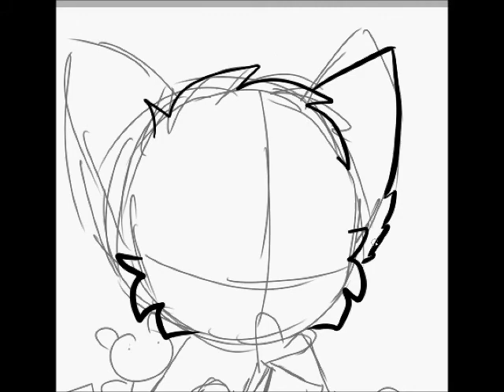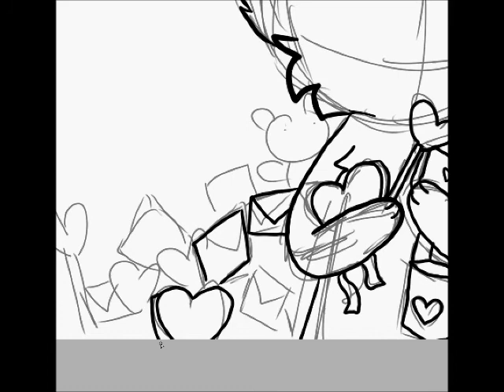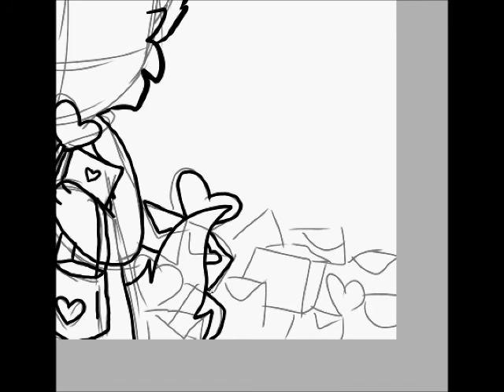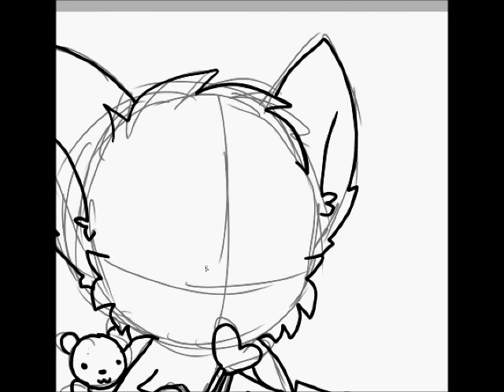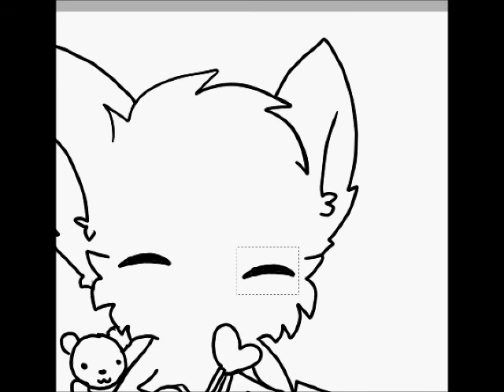Segaclancatz Request~Stariuku Speedpaint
Segaclancatz asked me to draw her with a bunch of valentines candy :3 Hope You Like It!

Songs: Lucky Lucky-Another Night- Dota
Programs:WMM-Paint Tool SAI